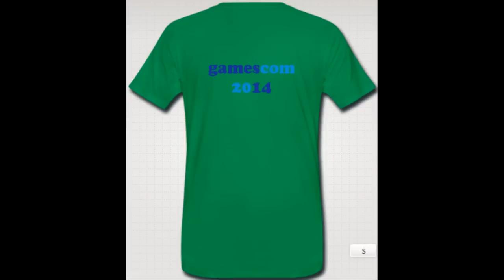AUF GEHTS ZUR GAMESCOM 2014 *-* // Infovideo und weitere Klarheiten